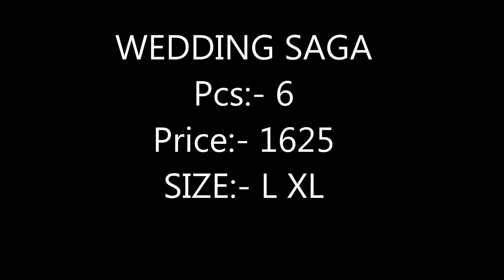WEDDING LEHENGA | S4U SHIVALI | WEDDING SAGA | FANCY FABRIC | 6 PCS CATALOG | BEST RATE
CATALOG NAME:- S4U WEDDING SAGA
PCS:- 6
PRICE:- 1625 + 5%GST
SIZE:- L XL

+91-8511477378